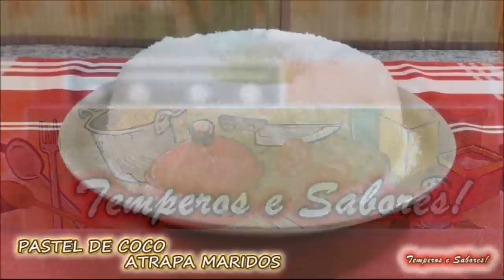PASTEL DE COCO ATRAPA MARIDOS Hecho Sin Horno y en Licuadora más fácil imposible.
No sabemos bien de donde salió el nombre de esta receta, ni tampoco si funciona. Lo que sí podemos afirmar es que se trata de un postre más que rico y fácil de hacer. Prepara este pastel atrapa maridos para disfrutar de su exquisito sabor, te encantará!
Para el pastel:
1 vaso de leche condensada
1 vaso de leche evaporada o normal
1 vaso de leche de coco
1 vaso de harina de trigo (cualquier harina de trigo sirve)
4 cucharadas de azúcar (opcional)
4 huevos
Para el glaseado de coco:
1 vaso de leche
3 cucharadas de azúcar
1 vaso de coco rallado
1 cucharada de maicena
resto de leche de coco y evaporada que quedó en las latas
coco rallado para pulverizar por encima del pastel ya listo.
Preparación:
Engrasa y enharina un molde como para flan de 24 cm de diámetro.
En el vaso de la licuadora, agrega la leche condensada, la leche evaporada o normal, la leche de coco, la harina, el azúcar y los huevos. Bate bien hasta obtener una crema homogénea.
Vierte la mezcla en el molde e introduce el molde en una olla grande con un poco de agua, la cantidad de agua debe cubrir el molde más o menos hasta la mitad, tapa el molde con una tapa o con papel de aluminio para que no entre humedad en el pastel,  tiene que estar atento que se evapore toda el agua de la olla y vaya agregando el agua necesaria, dejar cocinar más o menos 1 hora (60 minutos) o hasta cuando pase la prueba de introducir un palillo y que éste salga limpio y seco.
Retira de la olla y deja enfriar cerca de 30 minutos antes de desmoldar.
Mientras esperas que el pastel esté listo, puedes ir preparando el glaseado. Para ello, en una cazuela mezcla la leche , el azúcar, el coco rallado la cucharada de maicena y el resto de las leches que sobraron de la elaboración del pastel.
Pon a calentar a fuego medio sin dejar de remover para que todo se integre deja que hierva y deja cocinar más o menos 1 minuto a fuego bajo y removiendo siempre.
Retira del fuego y reserva por 10 minutos.
Echa sobre el pastel ya desmoldado y espolvorea el coco rallado que habías reservado.
Pon en la nevera al menos 1 hora antes de servir.
Sand Castle
Quincas Moreira
Crianças | Enérgico